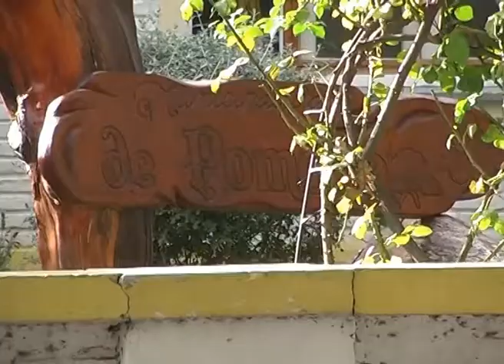POMONA: NUEVO PERSONAL EN EL HOSPITAL